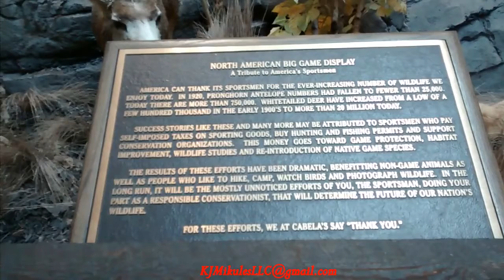Our 2017 Trip to Cabela's Part 2 Lone Tree Colorado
Wow! A great 2017 trip and time spent at Cabela's in Lone Tree, Colorado. In part 2, we have the video of multi-million dollar taxidermy and wildlife displays including dioramas.  Take a good look at their Aquarium!  They also have millions of dollars of equipment, gear and firearms! This store has everything the outdoor enthusiast would or could need from camping, fishing, hunting, backpacking and so on.